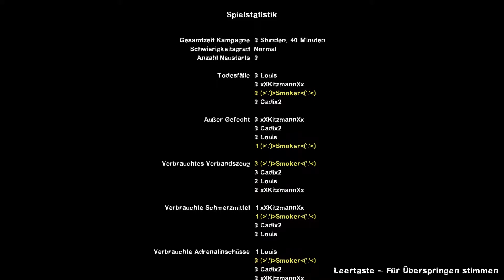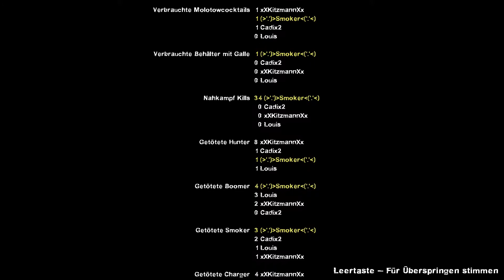Let´s Play Left 4 Dead2 # 40 - Deutsch HD 1080p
Left 4 Dead2 vom Hersteller Valvesoftware
Ts3 Let´s Play Community: ts3-079.lan4play.de:11036